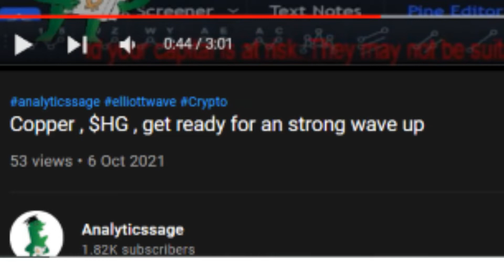My trade setup on Copper from 10 days ago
Elliott wave and Gann analysis of financial markets